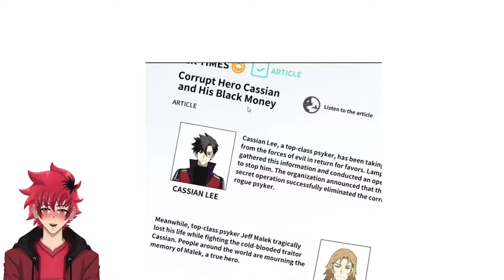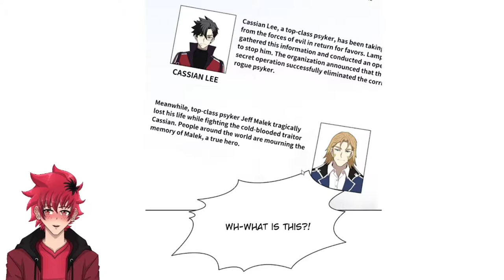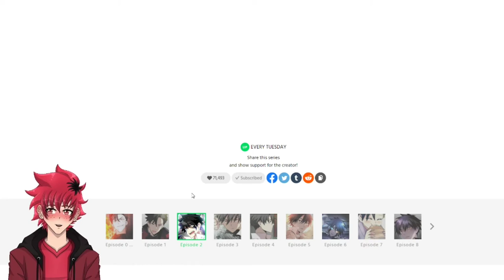WHAT KIND OF POWER IS THIS?!! | Vtuber Reads Villain to Kill Chp. 3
I love heroes, and I love villains. So this is perfect. I will do an entire readthrough of this brand new webtoon.